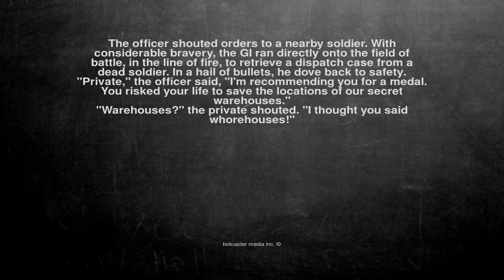Ok, here is the joke. The officer shouted orders to a nearby s...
The officer shouted orders to a nearby soldier. With considerable bravery, the GI ran directly onto the field of battle, in the line of fire, to retrieve a dispatch case from a dead soldier. In a hail of bullets, he dove back to safety.

"Private," the officer said, "I'm recommending you for a medal. You risked your life to save the locations of our secret warehouses."

"Warehouses?" the private shouted. "I thought you said whorehouses!"